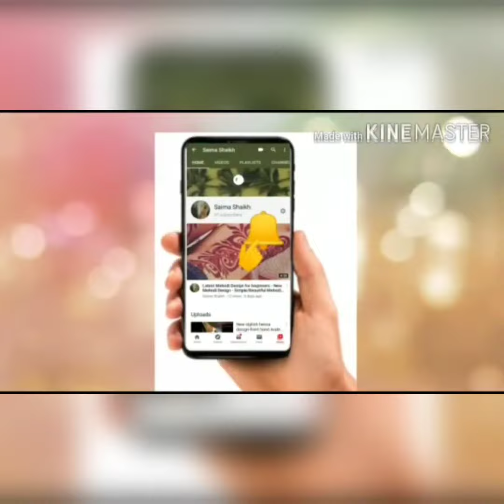New Easy flowers Mandola Mehndi ke Designs 2023 |2022 || Simple Mehndi designs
mehandi,
Mehndi ke design,
Designer mehndi,
Mehdi ka dizain,
Mehndi designs,
mehndi,
Cone design,
Cone designs,
mehdi ka design,
mehdi,
mylanchi,
mehndi ke design,
mehndi design,
mehandi design,
mehndi design 2018,
simple mehdi Di design,
simple mehndi,
conede'esigns,
latest mehndi design,
mehandi design 2018,
arabic mehndi,
bridal mehndi,
mehendi design simple,
mehndi design,
simple mehendi designs,
mehendi design easy,
easy mehendi design,
the art of mehndi,
back hand mehndi design,
mehndi design 2018 latest,
simple mehndi designs for front hands,
simple mehndi designs for kids,
mehndi design 2018 simdee and easy,
mehndi ka photo,
mehandi designs for kids,
mehandi design latest,
mehndi designs for kids,
simple mehndi design for left hand,
dulhan mehandi,
easy mehndi,
mehndi design 2018 arabic,
meganthi,
latest mehndi design 2dec 19,
mehndi tattoo,
new mehandi design,
mehndi ke photo,
new mehndi,
leg mehndi design,
mehandi simple,
mehndi designs 2019 simple,
henna tattoo designs,
arabic mehendi design,
simple mehndi design 2019,
mehndi design for girls,
front hand mehndi design,
mehndi ki photo,
henna near me,
bridal mehendi design,
pairo ki mehndi,
mehendi design arabic,
mehendi design for kids,
finger mehndi,
khafif mehndi desidec,
new mehndi designs 2018 easy,
simple mehandi,
mehndi lagane ka design,
henna tattoo near me,
back handmehndidi,
hathon ki mehndi,
simple henna,
new mehndi designs 2018 arabic,
stylish mehndi design,
front mehdijesign,
arabic mehndi design 2017,d
mehandi dijNo,
hand mehndi,
mehndi design 2018 simple,
white henna,
simple mehmehndiiia design,
mehandi simple design,
pair ki mehndi,
mehndi lagane ki design,
henna mehndi,
mehandi design for girls,
haath ki mehnd
mylanchi design,
mehndi design 2019 simple and easy,
mehndi designs latest 2018,
bridal mehndi designs for full hands,
new mehndi designs 2018 simple,
jewellery mehndi design,
simple arabic mehndi designs for left hand,
beautiful mehndi,
henna patterns,
maganthi,
new mehendi design,
latest mehndi,
full mehndi design,
mehndi designs 2019 hd,
simple cone designs,
haathon ki mehndi,
leg mehndi,
mehendi design latest,
fancy mehndi,
simple mehendi design front hand,
easy mehndi designs for kids,
mehendi simple design,
maruthani design,
cone designs simple,
mehndi ke design ki photo,
mehndi designs for eid 2019,
mehndi design for baby girl,
khafif design,
mehandi designdec ull hand,
round mehndi design,
leg mehandi design,
new full hand mehndi designs 2018,
mehndi art,
henna tattoo kit,
mehandi design for hand,
gorintaku designs,
meganthi model design,
simple mehendi,
stylish mehndipur
[31/05, 7:49 pm] Saima Shaikh: simple designs pictures 2023 Mehndi designs images - Henna design tattoo - Mehndi design photos